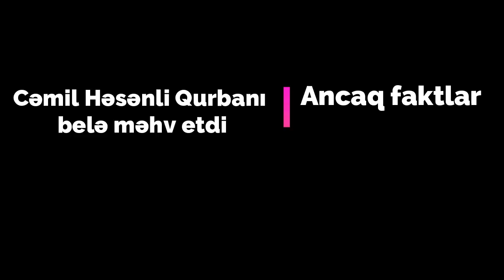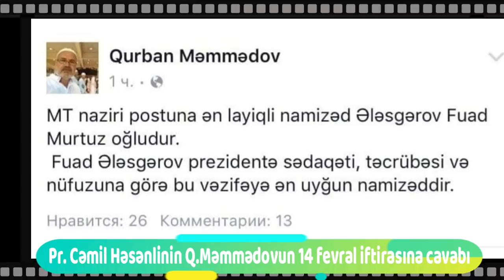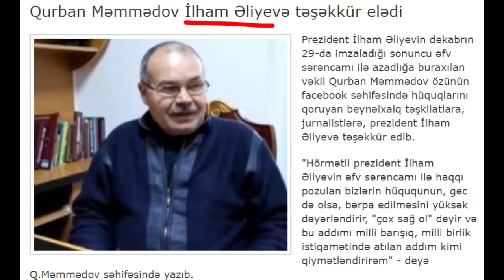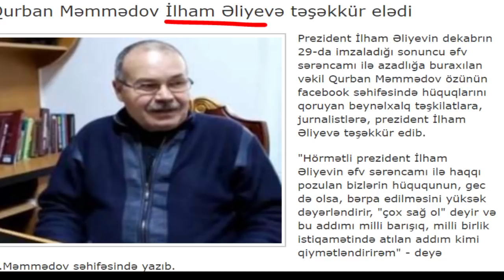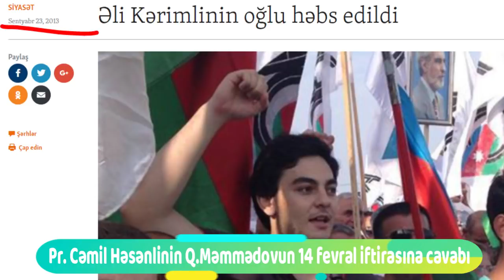Cəmil Həsənli Qurbanı belə məhv etdi. Faktlar.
Milli Şura sədri, professor  Cəmil Həsənli Qurban Məmmədovun 14 fevral tarixli iftiralarını puç edir